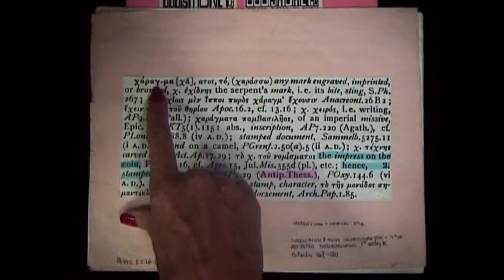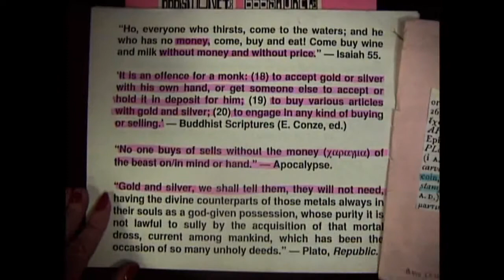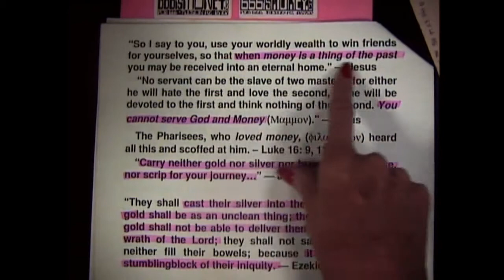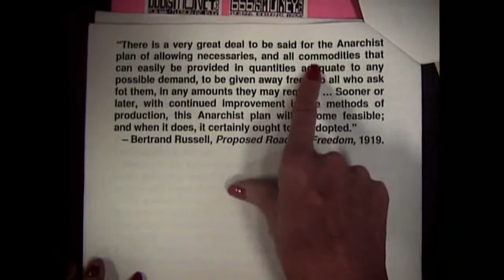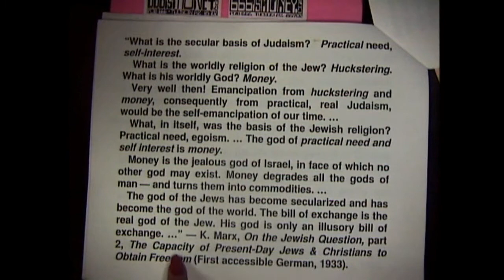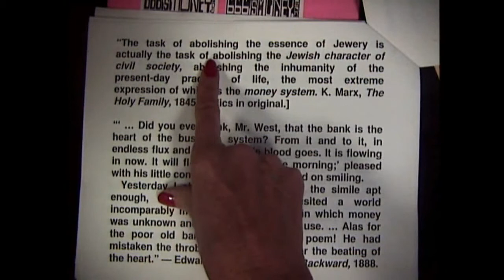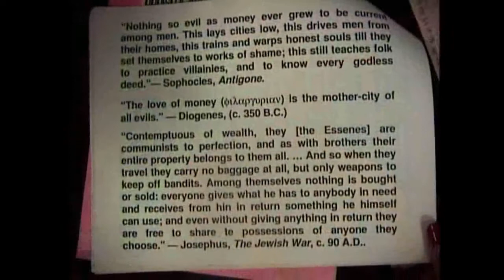Eliminate Money & Legalize LSD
Raquel discusses The MONEY of the Beast, famous people who believe in eliminating MONEY & famous ppl who have used LSD.